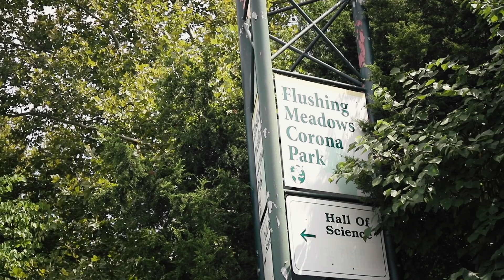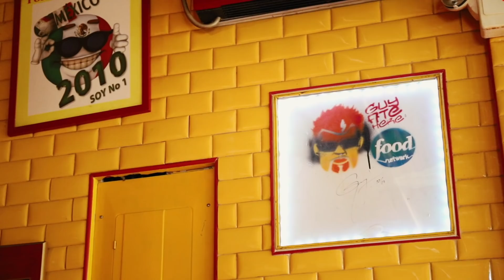Worlds Largest World | NYC VLOG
Sarah and I check out Flushing Meadows Corona Park in Queens, NY for the first time. We stubble upon the US Open and check out the unisphere, the worlds largest world in the world built for the 1964 worlds fair.

My Gear:
Vlog Camera
Lens I have
Lens I want